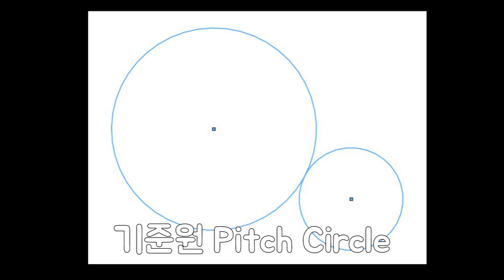기어설계 초급. Ep 03. 기어(Gear)를 설계 할 땐 두가지만 알면 된다!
바로 '모듈'과 '백래시'입니다! 즐거운 설계 하세요.^^